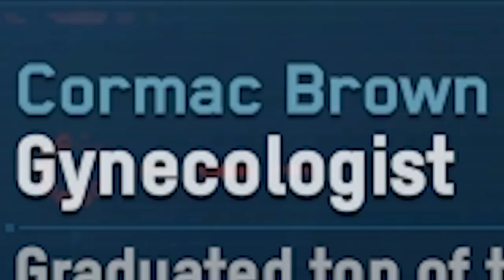Breaking into a Hospital - Watch Dogs: Legion Online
Play Watch Dogs Legion co-op mode from the 9th March on consoles and coming soon to PC

Watch Dogs Legion! I'm joined by Simon, Tom and Ben as we try to break into a London Hospital to Steal the COVID vaccine... At least I think that's our mission.

Mailbox:
The Yogscast
4th Floor - King William House
13 Queen Square
Bristol
BS1 4NT